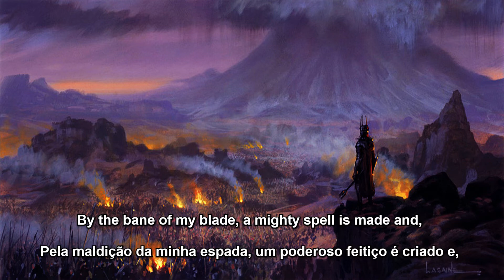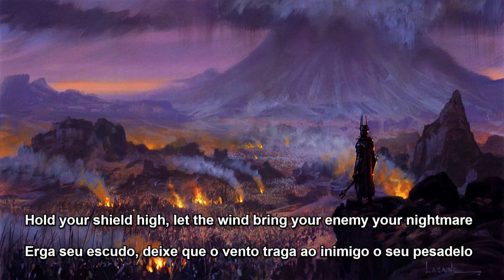Summoning - Farewell (Legendado/Lyrics)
Summoning - Farewell (Tradução/Meaning) PT BR

A tradução é feita pela minha interpretação da música sem o auxílio de tradutores, portanto sugestivo a erros, assim como minha própria interpretação das obras de Tolkien.

Farewell are thoughts of Sauron, a Maiar of terrible power who have the ability to shapeshift. Over the ages, Sauron has used this ability many times to subdue and conquer greatness over the other lifeforms of Arda.

The sound of the trumpets is mentioned by Gimli in Song of Durin during the passage of the fellowship of the ring through Moria.

The final dialogue is said by the Witch King when he is stopped by Gandalf at the gates of Gondor during the siege of the citadel. All the soldiers present fled at the sight of the Lord of the Nazgúl running through the gate that had just been destroyed. Everyone except the white wizard.